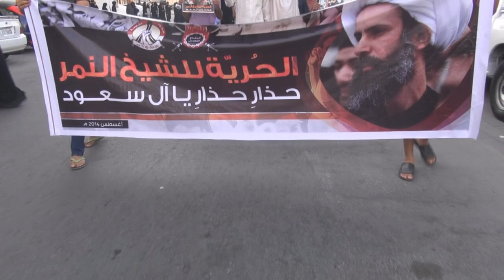مسيرة الوفاء للشيخ النمر في بلدة الديه عشية جلسة اصدار الحكم 11/8/2014 Bahrain